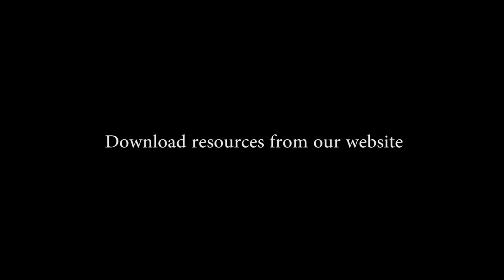DIY: Rick and Morty coaster!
Go to our website to download the design and instructions free of charge.